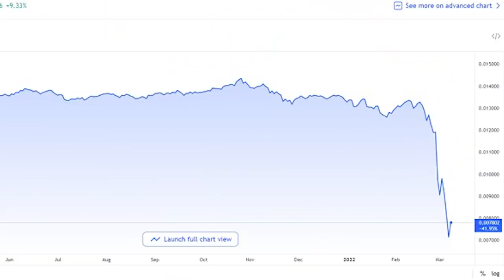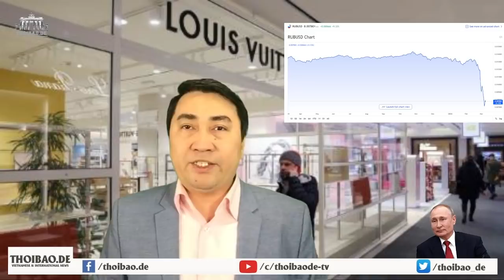Moscow hết tiền – Putin chứng kiến nước Nga sắp phá sản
Moscow hết tiền – Putin chứng kiến nước Nga sắp “ xuống hố”